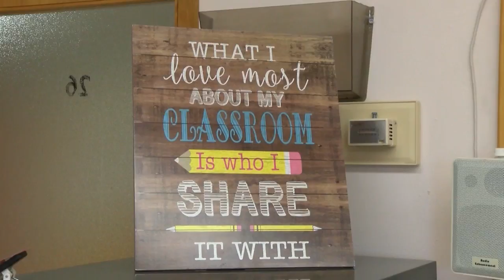Great Falls native Courtnee Grubb has come full circle as a new teacher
For students across the country, summer came to an end this week with the start of a new school year.

But it was not just the first week of school for students - it was also the first week on the job for Courtnee Grubb, recently graduated from Montana State University-Western.

Courtnee, born and raised in Great Falls, has envisioned herself teaching since middle school.

She said, “I had some really good new teachers when i was in middle school as well and they were just excited to be there and wanted you to learn.”

Courtnee has spent countless hours over the past few months getting her classroom ready for her incoming students before the big day.

She wants a fun and colorful classroom so it’s a good environment for the kids to be in. She said, “The kids come in and they get really excited to be in here.”

What she’s looking forward to most about being a teacher is the “Ah-ha moments.” Courtnee said, “If they’re struggling with something and you just see that light bulb go off.”

After graduating from CMR High School in 2014 and returning to Great Falls to teach after college, she believes she has come full circle.

Courtnee said, “Great Falls has a super good education program and they want all their kids to have that education that they deserve.”

She is currently working at Lewis & Clark Elementary School as a 3rd grade teacher.